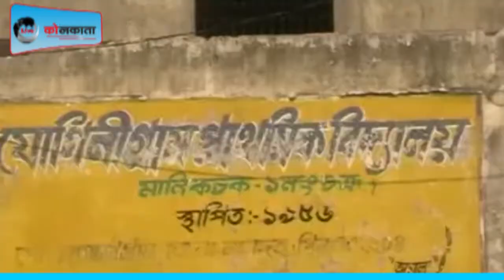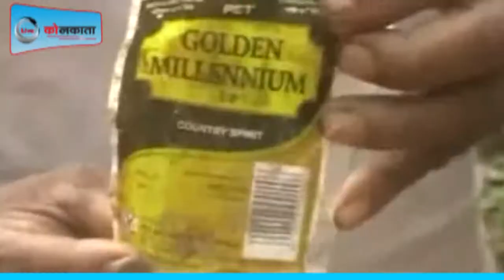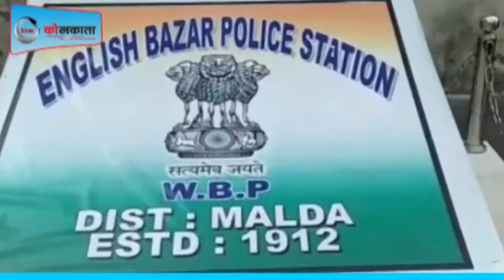LIVE KOLKATA NEWS 16-10-17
Breaking News are here
Live Kolkata News on 13th October 2017
Hindi News Bulletin | हिंदी समाचार
NEWS 100 | top news
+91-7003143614